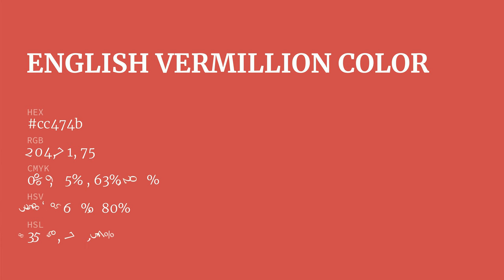English Vermillion color cc474b hex color - Red color - Cool color cc474b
What color is English Vermillion ? cc474b hex color - Red color - Cool color cc474b

Hex cc474b Color Code is also known as English Vermillion color.

Hex cc474b Color code in RGB color code model is created after adding 80.00% red color, 27.84% green color and 29.41% blue color.
Hex cc474b Color code in CMYK color (process color) code model is generated after subtraction of 0% cyan, 65% magenta, 63% yellow and 19% black.